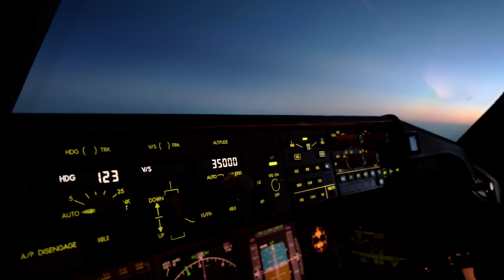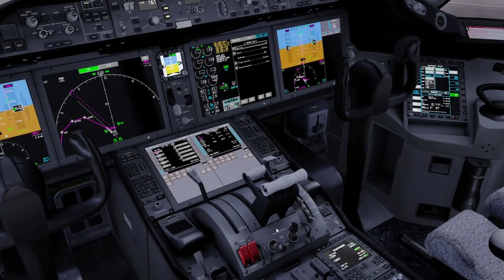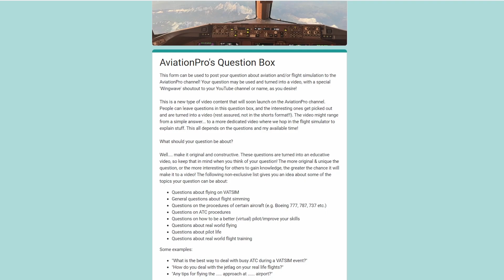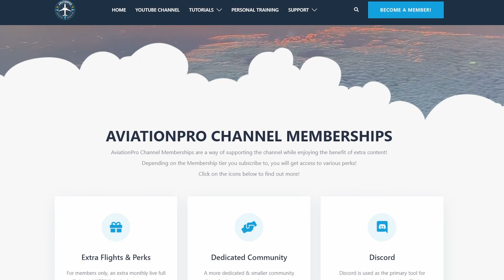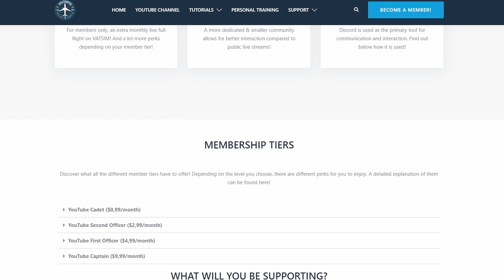Channel Update! Introduction to AviationPro's Question Box!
It's been a bit busy the last few years, and things have changed... time for a little update on the future of the channel! 🏅New! Become a member of the AviationPro channel & unlock extra perks and get access to extra live full flights! 👉 More info & links down here!

Link to the Google Form a.k.a. AviationPro's Question Box where you can leave your questions!

👇 - SUPPORT AVIATIONPRO! - 👇

A lot of hours go into making a video here on the AviationPro channel. If you appreciated this content, please consider becoming a member of the channel or buying me a coffee! This helps me to continue uploading content on the channel and to run my website.

The last few years weren't very active on the AviationPro channel, but with the introduction of a new type of content I'm hoping to get some life in the channel again, by producing new aviation-knowledge videos in a bit more chill and less complex format!

For that I need YOUR input! You can leave your aviation & flight simulation questions in AviationPro's Question Box and who knows your question will be picked and turned into a video!

MY SPECS:

- Corsair Vengeance 32 GB DDR4-3200 RAM
- EVGA RTX 2080 Super Black Gaming

👇 - TIMESTAMPS! - 👇

- 👉 Intro: 0:00
- 👉 A Thank You: 0:57
- 👉 Am I still Flight Simming: 1:33
- 👉 Future of the channel: 2:00
- 👉 Introduction AviationPro Question Box: 2:33
- 👉 Other future videos: 4:26
- 👉 AviationPro Memberships: 4:53
- 👉 Outro: 5:14

🌎 Follow AviationPro on Discord! (Feed only, server for members)